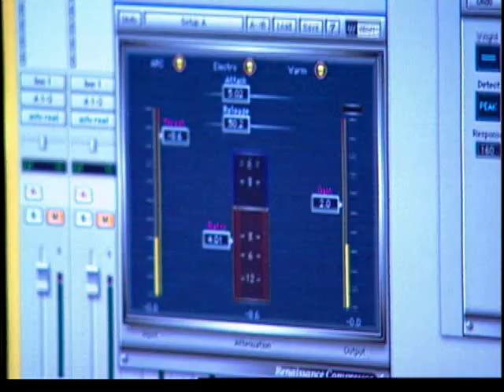Splinter Cell Double Agent interview with Michael Ironside